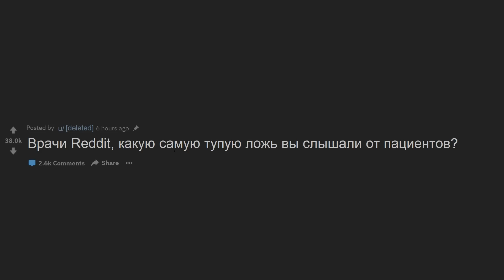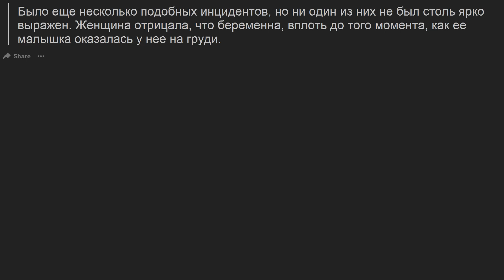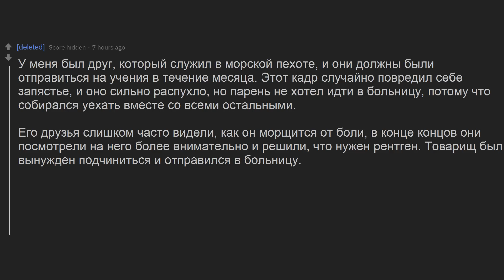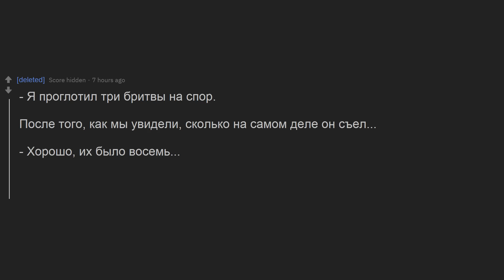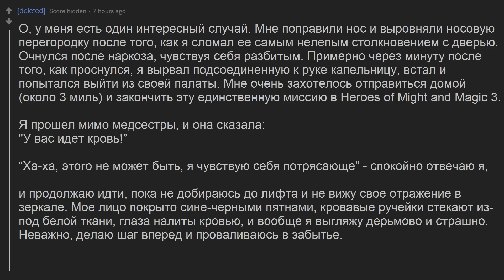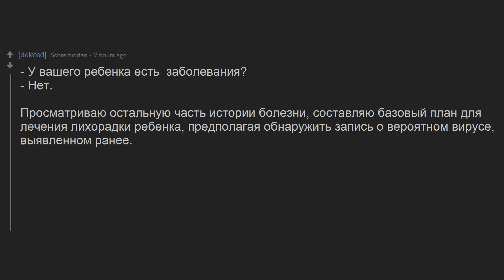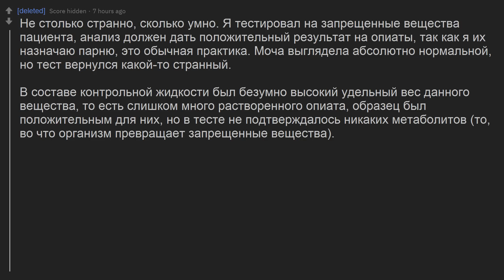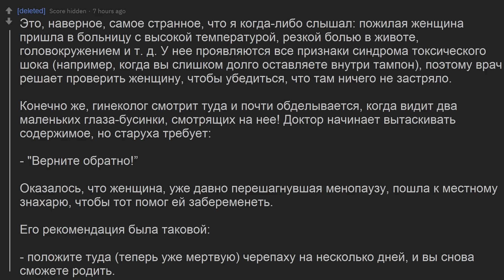ВРАЧИ, ЧТО САМОЕ ТУПОЕ ВЫ СЛЫШАЛИ ОТ ПАЦИЕНТА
Катькин канал с КМП и ЯЖЕМАМКАМИ

(По всем вопросам в директ)